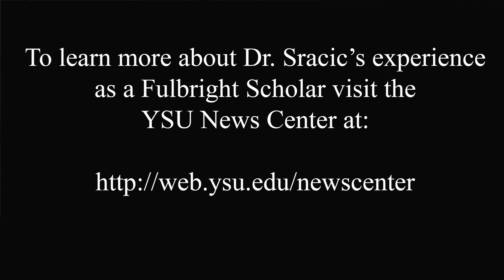YSU Faculty Spotlight: Dr. Paul Sracic, Fulbright Scholar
Dr. Paul Sracic, professor of political science at Youngstown State University talks about his time spent in Japan